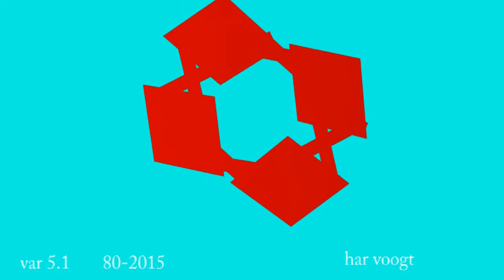var 5 1 007xt